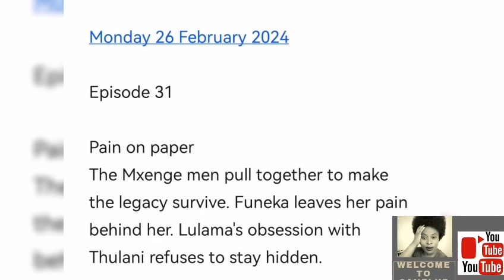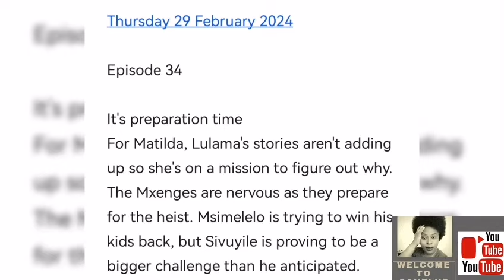Gqeberha the Empire 26 FEBRUARY 2024 | Lulama find her. way to Thulani.